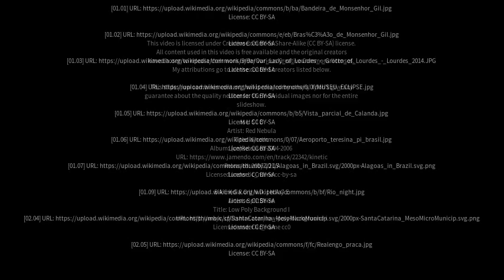Best places to visit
Best places to visit - Monsenhor Gil (Brazil) Best places to visit - Slideshows from all over the world - City trips, nature pictures, etc.